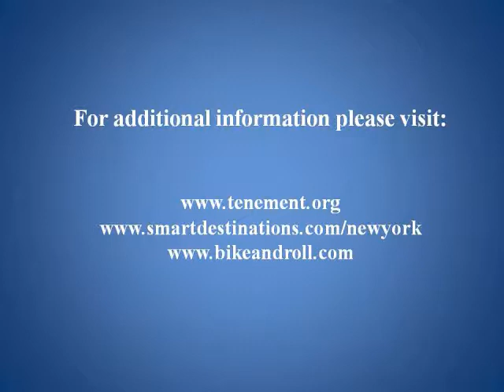New York City Travel: Tenement Museum, Manhattan Biking & Rockefeller Center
My friend Linda had to leave early on Monday morning so I was by myself again to explore the city. In the late morning I had planned a visit to the Lower East Side Tenement Museum, a five-story brick tenement building that was built in 1863. The Tenement Museum promotes tolerance and knowledge about the immigrant experience, and it does so with tours of the various apartments that are located at 97 Orchard Street, with each apartment telling the unique story of an immigrant family.

Guided by an enthusiastic and extremely knowledgeable volunteer by the name of Daryl Hamilton, we really started to get an idea of the conditions of poverty, crime and poor hygiene that afflicted 19th century immigrants. The Moore family apartment illustrated the story of Irish immigrants who lived in this building for one year in 1869. Daryl impressed the whole crowd with his extensive knowledge of 19th century history as well as details about the Lower East Side neighbourhood and the construction details of mid 19th century tenements. After our hour-long tour, the audience was truly impressed and left with a much better idea of the harsh living conditions that these immigrants were faced with.

At about 3 pm I got to use my Explorer Pass again, this time for a bicycle rental with Bike and Roll, a company that provides guided bicycle tours and rentals in various locations around New York City. I started riding southwards on the Hudson River Greenway, a paved recreational trail that is separated from road traffic. Passing by sites such as Battery Park City, Ground Zero, the Museum of Jewish Heritage, Robert F. Wagner Park I finally reached Battery Park at the tip of Manhattan. Then I cycled north next to the East River and made a brief stop at the South Street Seaport.

One of the most exciting portions of my ride were coming up: a ride across the East River on the Manhattan Bridge, followed by a ride back west on the famous Brooklyn Bridge, where I had to really pay attention not to run into any pedestrians because the bridge was so full of people walking. Then I crossed the city on Reade Street and cycled north on a bicycle lane on Hudson Street. Traffic was very light until I hit midtown and the area around the Lincoln Tunnel. Then I cycled back out to the Hudson River waterfront and went as far north as 96th Street. I was amazed at the wonderful cycling opportunities that New York City has to offer.

By 6 pm I returned my bicycle and took the M42 bus east to Grand Central Terminal, an imposing 1913 Beaux Arts masterpiece of railroad architecture. I enjoyed a casual dinner on the lower level Dining Concourse before I took the subway to another architectural icon of New York City: Rockefeller Center is a complex of 19 commercial buildings that were built by Standard Oil heir John D. Rockefeller Jr. at the height of the Great Depression between 1930 and 1939.

The "Top of the Rock" experience highlights the construction as well as the historical and economic significance of this Art Deco landmark. Its construction employed tens of thousands of people at a time when jobs were in extremely short supply. After a thorough security check and after reading the extensive historical displays, I took the elevator up to the 67th floor, and another escalator to reach an outdoor viewing platform that provides an absolutely stunning 360 degree view of Manhattan. Coming straight out of the building, I was mesmerized by the sight of the brightly illuminated Empire State Building and the lit-up spire of the Chrysler Building. A bit further to the west the bright neon lights of Times Square were blinking at me while to the east I was able to glimpse the illuminated arches of the Brooklyn Bridge. A second, even higher viewing platform at the very top of the building provided an even better view. That was the perfect ending for my last full day in New York City.